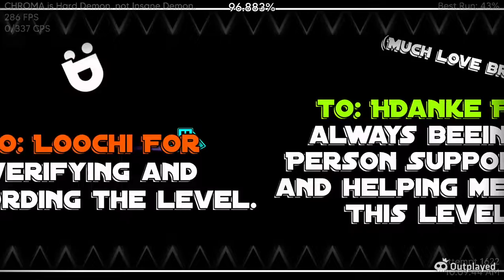"Blast Furnace" 100% by Samifying and Maboflo (Insane Demon)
GG

ID: 27721246
Songs: Steel Terror by Acid-Notation